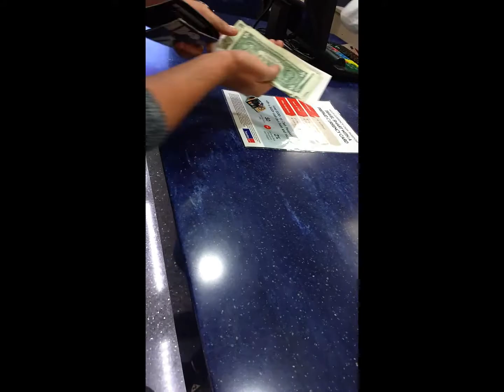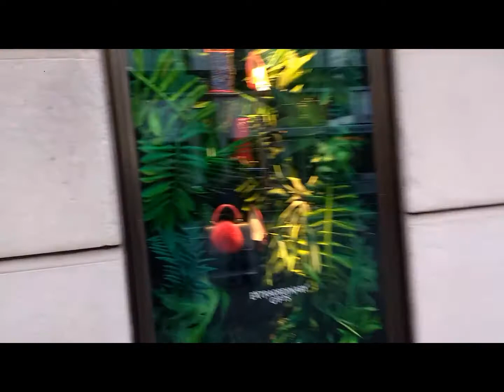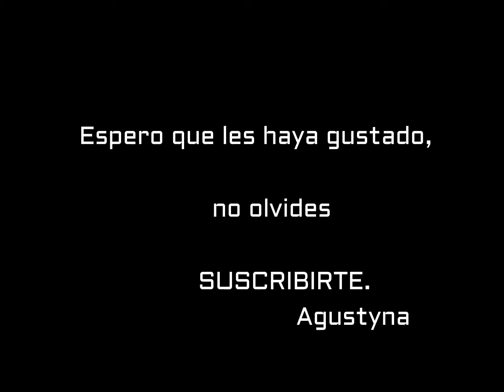Un argentino en Nueva York xD | Visita fugaz a Nueva York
Se acuerdan que hace poco viaje a Argentina ¿?, pues en ese vuelo hicimos una larga escala en NY, por lo que decidimos visitar un poco rapido la ciudad,y el resultado lo teneis en este video.